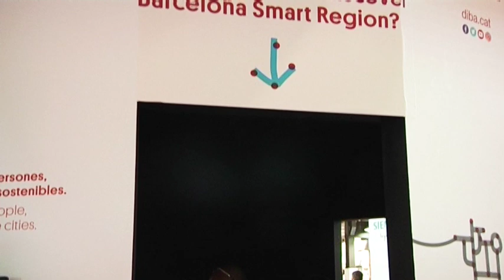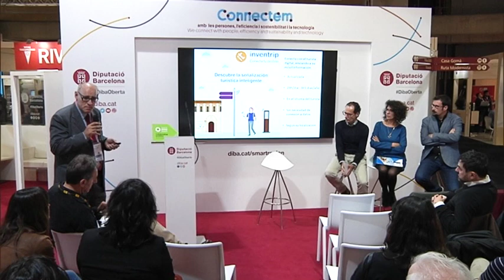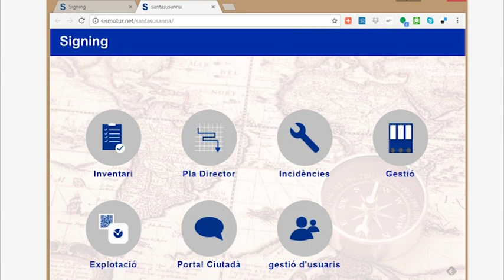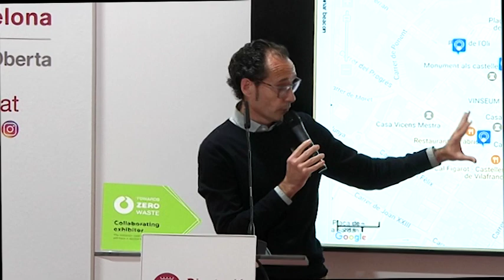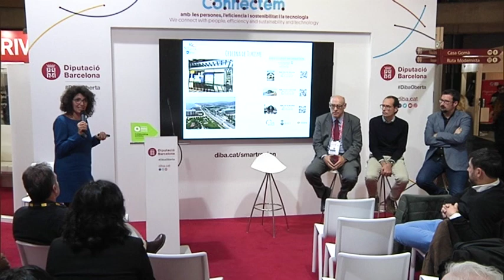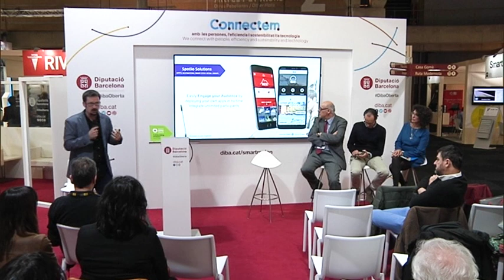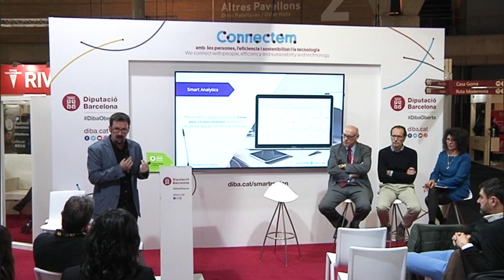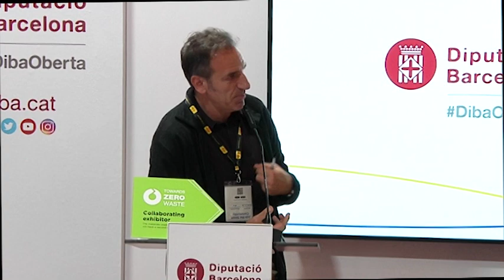Senyalització turística intel·ligent amb beacons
La sessió, presentada per Xavier Font, Cap de l'Oficina Tècnica de tursime de la diputació de Barcelona,  va comptar amb Augusto Ramos, CEO de Sismotur, i la participació dels municipis de Vilanova i La Geltrú, Vilafranca del Penedès i Santa Susanna. Pilar Yagüe, cap del Servei de Turisme de Vilafranca del Penedès, va explicar l'experiència del seu municipi en ser el primer destí enoturístic de Catalunya en connectar amb el turista digital a través de la senyalització turística intel·ligent. Per la seva banda, Ester Toledo, project manager de l'Agència Pública d'Innovació Local de Vilanova i La Geltrú, va presentar el projecte SensorCity, que té com a objectiu implicar els establiments d'hostaleria i restauració, comerços locals i establiments d'oci així com museus i equipaments culturals públics i privats per oferir una oferta conjunta d'iniciatives i activitats així com productes i serveis de qualitat i proximitat. Per la seva banda, Mercè López, gerent de la Fundació Turística de Santa Susanna, va presentar el projecte pilot que s'està portant a terme en aquest municipi del maresme amb l'objectiu de disposar d'una plataforma global de turisme digital.